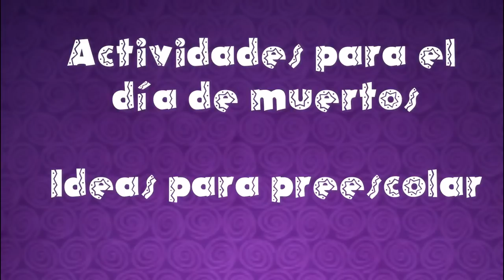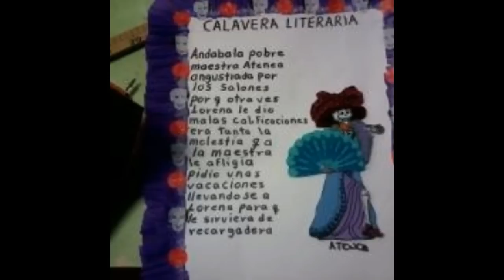ACTIVIDADES PARA EL DÍA DE MUERTOS